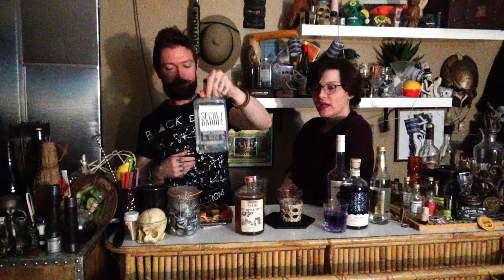New Additions - Something Boring, Something Truly Bad, & Something Great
Shout out to Back 40 Distillery out in Camrose. The Ol' Apple Betty is a total score.

Secret Barrel Distillery, I guess unflavoured rum isn't a crime per se...

And Burwood Distillery? We allegedly like some of your other products and I'll say no more about this garbage ass window cleaner 'gin'